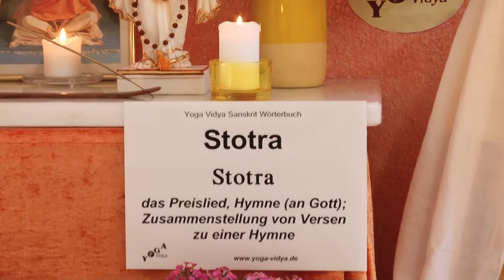Stotra - Hymne - Loblied - Sanskrit Wörterbuch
Stotra ist ein Sanskritbegriff und bedeutet wörtlich Lobgesang, Lobpreisung. Lies dazu Stotra ist typischerweise eine Zusammenstellung von Shlokas, also Strophen, aus einer oder mehrerer Schriften. So gibt es z.B. Shani Stotra, die Hymne für Saturn, welche aus drei verschiedenen Texten stammt. Es gibt Guru Stotra, eine Sammlung von Versen aus der Guru Gita. Es gibt die Narayani Stotra, eine Sammlung von Versen zur Verehrung der göttlichen Mutter, die alle mit „Narayani Namostute“ enden und aus der Devi Mahatmyam stammen. Dieser Vortrag über Stotra von und mit Sukadev Bretz ist Teil des Multi Media Sanskrit Wörterbuchs